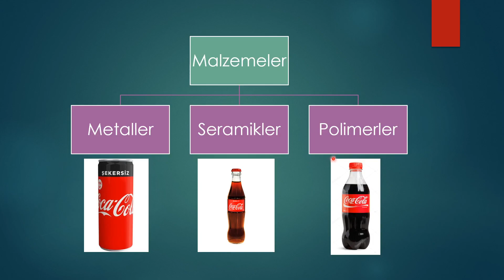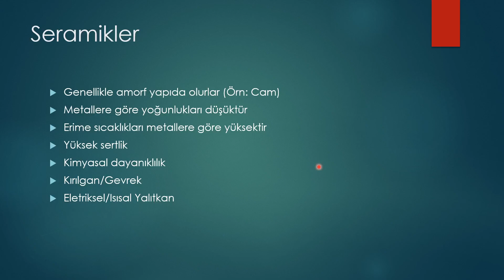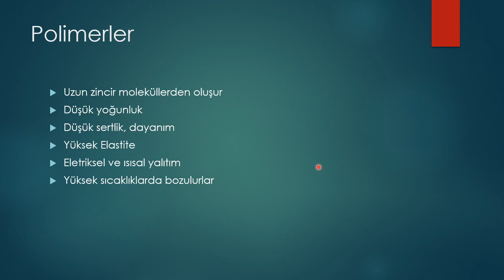Ar-ge Mühendisleri ve Tasarımcı Mühendisler için Malzeme Bilimi Kursu-3 Malzeme Sınıfları ve özellik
Sertifika için:
1
 Malzeme Sınıfları 3 ana gurup altında inceleyebiliriz. Bu sınıflar metaller seramikler ve polimerlerdir. Peki hangi malzemeyi nerde kullanacağız?
Diyelimki cola üretim fabrikasında çalışıyorsunuz. Eğer Ürünün uzun süre taze  ve lezzetli kalması istiyorsanız cam şişe yani seramik malzeme kullanmalısınız. Eğer ürününüz uzun bir yolculuğa çıkacaksa ve ürün kaybını minimuma indirmek istiyorsanız metal kutuları tercih edersiniz. Üretim maliyeti sizin için bir dertse ve daha sonra farklı amaçlarda şişeleri kullanabilmeyi hedefliyorsanız polimer malzemeler sizin seçiminiz olmalıdır..
2
Malzeme sınıflarının hepsinin ayrı bir önemi var. Konu metaller ise bu önem biraz daha artmakta. Metaller yüksek yoğunluğa iyi bir dayanım ve sünekliğe sahip. Ayrıca eletriği ve ısıyı iyi iletmeleri kullanım alanlarını şekkilendirmiştir. Manyetik özellik göstermektedirler.
3
Bir diğer malzeme sınıfı seramiklerdir
4
Seramikler amorf yapıdadırlar amorf malzemelere ilerleyen derslerde değineceğiz. Metallere göre yoğunlukları düşük olan seramiklerin erime sıcaklıkları metallere kıyaslara yüksektir. Çoğu seramik ısıyı iyi iletmediği gibi yalıtkan özellik göstermektedirler. Yüksek sertlik ve yüksek kimyasal dayanıklığa sahiptirler. Seramiklere en iyi örnek camdır.
5
Ana malzeme sınıflarından sonuncusu polimerlerdir
6
Uzun Zincir molekkülerden oluşan, düşük yoğunluk, düşük sertlik ve düşük dayanıma sahiptirler. Elastik özellikleri fazla olup eletriği ve ısıyı iyi iletmezler. Belkide en kötü özellikleri yüksek sıcaklıklara dayanmama olarak gösterilebilir.
7
Son olarak biraz kompozitlere deyinelim. Birbirine karışmayan iki veya daha fazla katının bileşimiyle oluşan katı malzemelere “kompozit malzeme” denir.  Kompozit malzemeler onu oluşturan malzemelerin zayıf yönlerini hiç göstermeyen ya da az gösteren malzemelerdir. Kullanım alanına göre malzeme bilimci özelliklerini ve bileşenlerini değiştirebilir.
Bu derste Malzeme sınıflarıın temel özelliklerine değindik. Bir sonraki derste malzemenin temel taşı olan atom ve atom teorilerinden bahsedeceğiz. Ayrıca malzeme sınıflarının bu derste değinmediğimiz özelliklerine ilerleyen derslerde dile getireceğiz.
atıhal Fiziği Malzeme bilgisi Malzeme nedir Malzemeler kaça ayrılır malzeme tarihi